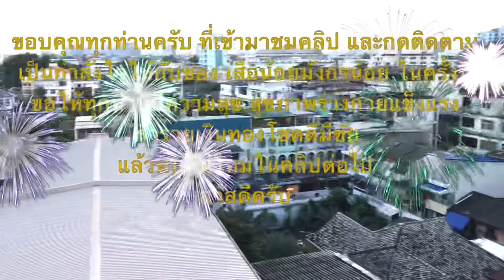ชมวิวมุมสูงสวยๆ ของกรุงเทพมหานคร บนอาคารสูงจากฝั่งธนบุรี ไปยัง ฝั่งพระนคร